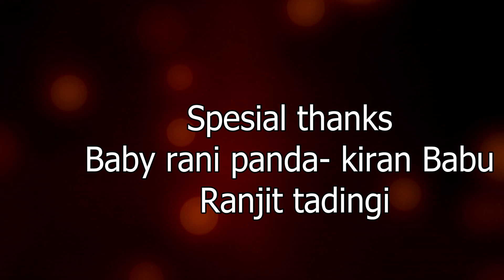To PremaKu Namaskar(Singer.Ranjit Kumar Tadingi) !! New Studio Version 2020 !! Kalakar Dunia!!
Susama Rani Presents

Song . To Premaku Namaskar

Singer. Ranjit kumar Tadingi

Lyrics. Ramarau Huika

Music. Santanu Kumar Nayak

Music Arrange. Jibardhan Tandi

Producer. Akash kandagiri

Recodist. MD Toufik Khan

Recording. Satyam Sangeet Studio (Bargarh)

Language. Odia

Camera. Santanu Kumar Nayak

Editing. Green Studio  Bargarh

All Copyrights Reserved with Kalakar Dunia YouTube Channel.

Santanu Sahu
Sital Sahu
Jasobanta Sagar
Dusmanta Suna
Kundal k Chura
Arti Kumbhar
Kalicharan Bag
Music Video

Bewafa song
Romantic Song
Sad Song

All Singer Sambalpuri Songs